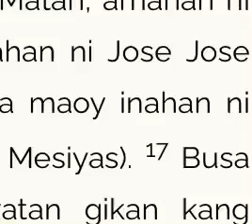Bisayan to French to English the GodsWordJesus way - Matthew 1